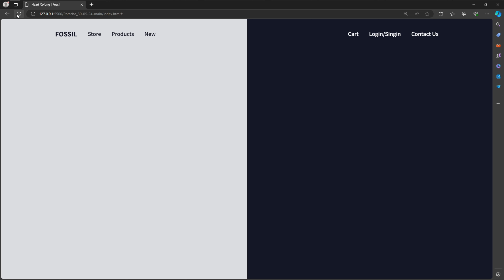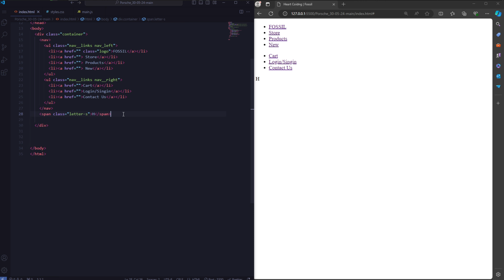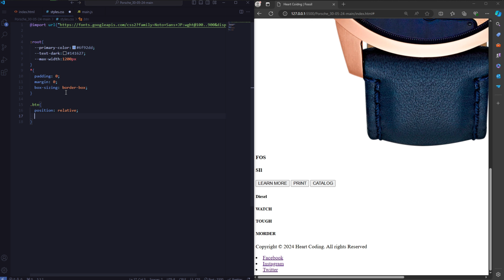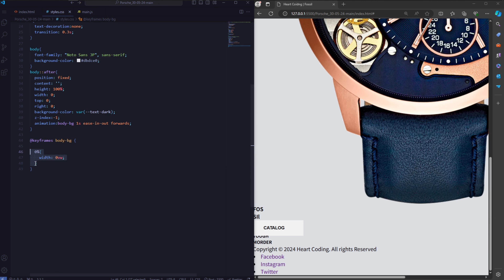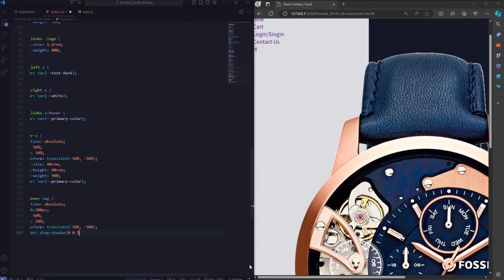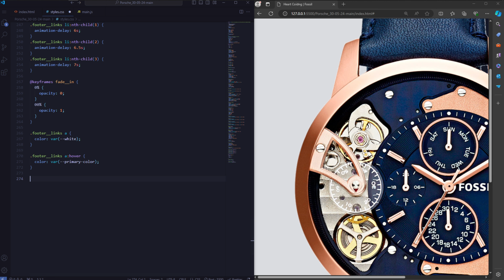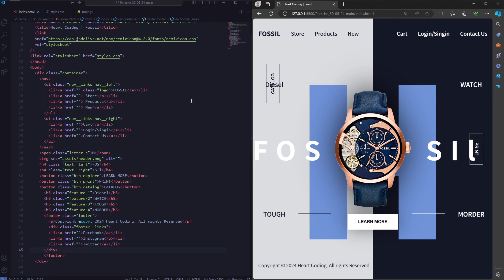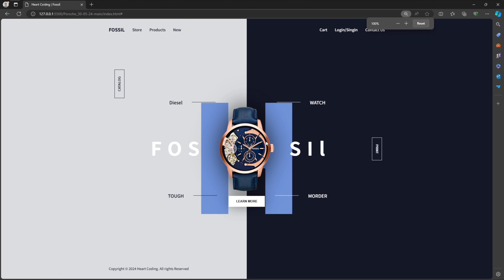How To Make Website Using HTML And CSS | Watch Website Design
MIT License
Permission is hereby granted, free of charge, to any person obtaining a copy of this software and associated documentation files (the "Software"), to deal in the Software without restriction, including without limitation the rights to use, copy, modify, merge, publish, distribute, sublicense, and/or sell copies of the Software, and to permit persons to whom the Software is
furnished to do so, subject to the following conditions:

I Will Make This Watch Website Using HTML  CSS. And I making this video tutorial  only for the education purpose. I tried to make a video of me trying out to Design Watch  Website HTML CSS . This series is basically me trying out  YouTube course and trying that in real life.

Chapters -
00:00 Project Intro
01:17 HTML Part
06:00 CSS Part
14:34 Final Preview & Show All Code

♦️Comment for Source Code !!

responsive landing page using html and css,
html css website design tutorial,
html css website project,
html css landing page design,
watch website html css

Background Music  :Miss You Love - Patiño, Top Ten - Jeremy Blake, Thinking Of Us - Patrick Patrikios
Editor :  visual studio code
video Editor : Wondershere Fillmore
Browser : Mozilla Firefox
Images / Video / SVG :